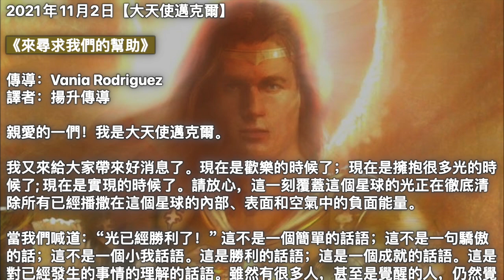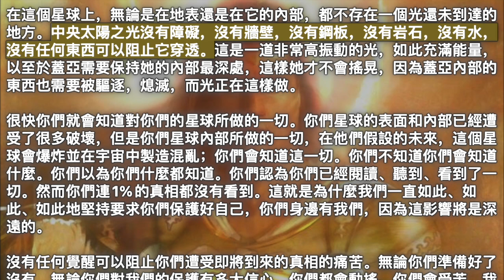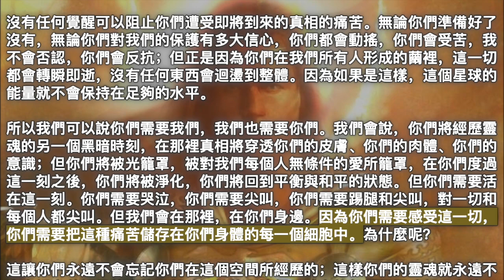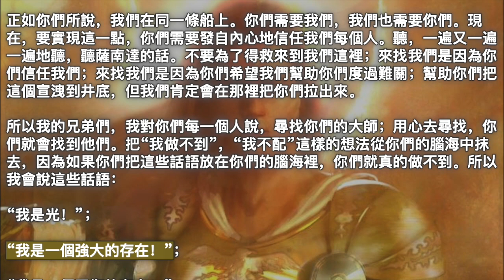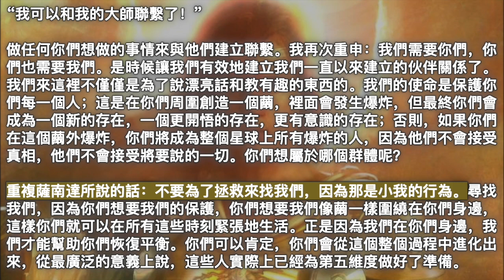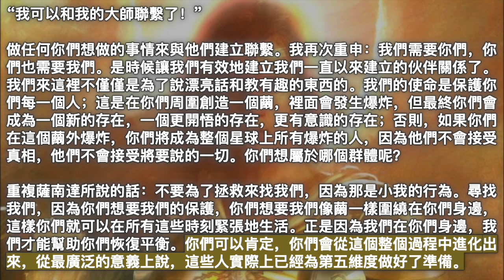來尋求我們的幫助【大天使邁克爾】做任何你們想做的事情來與他們建立聯繫。我們需要你們，你們也需要我們。是時候讓我們有效地建立我們一直以來建立的伙伴關係了。我們的使命是保護你們每一個人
2021年11月2日【大天使邁克爾】

《來尋求我們的幫助》

親愛的一們！我是大天使邁克爾。

我又來給大家帶來好消息了。現在是歡樂的時候了；現在是擁抱很多光的時候了; 現在是實現的時候了。請放心，這一刻覆蓋這個星球的光正在徹底清除所有已經播撒在這個星球的內部、表面和空氣中的負面能量。

當我們喊道：“光已經贏勝利了！” 這不是一個簡單的話語；這不是一句驕傲的話；這不是一個小我話語。這是勝利的話語；這是一個成就的話語。這是對已經發生的事情的理解的話語。雖然有很多人，甚至是覺醒的人，仍然覺得一切都很混亂，他們看不到光在地球上的樣子；我告訴你們，光照亮了黑暗；光暴露了那些已經變暗了億萬年的小角落。

在這個星球上，無論是在地表還是在它的內部，都不存在一個光還未到達的地方。中央太陽之光沒有障礙，沒有牆壁，沒有鋼板，沒有岩石，沒有水，沒有任何東西可以阻止它穿透。這是一道非常高振動的光，如此充滿能量，以至於蓋亞需要保持她的內部最深處，這樣她才不會搖晃，因為蓋亞內部的東西也需要被驅逐，熄滅，而光正在這樣做。

很快你們就會知道對你們的星球所做的一切。你們星球的表面和內部已經遭受了很多破壞，但是你們星球內部所做的一切，在他們假設的未來，這個星球會爆炸並在宇宙中製造混亂；你們會知道這一切。你們不知道你們會知道什麼。你們以為你們什麼都知道。你們認為你們已經閱讀、聽到、看到了一切。然而你們連1%的真相都沒有看到。這就是為什麼我們一直如此、如此、如此地堅持要求你們保護好自己，你們身邊有我們，因為這影響將是深遠的。

沒有任何覺醒可以阻止你們遭受即將到來的真相的痛苦。無論你們準備好了沒有，無論你們對我們的保護有多大信心，你們都會動搖，你們會受苦，我不會否認，你們會反抗；但正是因為你們在我們所有人形成的繭裡，這一切都會轉瞬即逝，沒有任何東西會迴盪到整體。因為如果是這樣，這個星球的能量就不會保持在足夠的水平。

所以我們可以說你們需要我們，我們也需要你們。我們會說，你們將經歷靈魂的另一個黑暗時刻，在那裡真相將穿透你們的皮膚、你們的肉體、你們的意識；但你們將被光籠罩，被對我們每個人無條件的愛所籠罩，在你們度過這一刻之後，你們將被淨化，你們將回到平衡與和平的狀態。但你們需要活在這一刻。你們需要哭泣，你們需要尖叫，你們需要踢腿和尖叫，對一切和每個人都尖叫。但我們會在那裡，在你們身邊。因為你們需要感受這一切，你們需要把這種痛苦儲存在你們身體的每一個細胞中。為什麼呢？

這讓你們永遠不會忘記你們在這個空間所經歷的；這樣你們的靈魂就永遠不會忘記它曾經是什麼的一部分。是的，這個星球上的每一個靈魂都是它的一部分，沒有人可以否認。所以讓它記錄在你們身體的每一個細胞中，作為一種深深的無法療愈的痛苦，但這不會對你們造成傷害；它只會作為記憶，痛苦的記憶，我甚至可以說在物理層面上的記憶是極其痛苦的；但這將是阻止你們在未來再次重複這一切的記憶。

因為你們每個人都不會為了去第五維度而死。所以你們的頭腦會很活躍，記住你們在這個旅程中走過的每一個細節，每一步。所以我再次重申：我們需要你們。我們需要你們有我們在你們身邊，這樣我們才能形成這個繭，而不是讓你們的不平衡蔓延到整個星球；你們需要我們，這樣你們才能度過所有這些不平衡，但就像魔法一樣，回到平衡和你們的意識，非常清楚自己的職責。

正如你們所說，我們在同一條船上。你們需要我們，我們也需要你們。現在，要實現這一點，你們需要發自內心地信任我們每個人。聽，一遍又一遍一遍地聽，聽薩南達的話。不要為了得救來到我們這裡；來找我們是因為你們信任我們；來找我們是因為你們希望我們幫助你們度過難關；幫助你們把這個宣洩到井底，但我們肯定會在那裡把你們拉出來。

所以我的兄弟們，我對你們每一個人說，尋找你們的大師；用心去尋找，你們就會找到他們。把“我做不到”，“我不配”這樣的想法從你們的腦海中抹去，因為如果你們把這些話語放在你們的腦海裡，你們就真的做不到。所以我會說這些話語：

“我是光！”；

“我是一個強大的存在！”；

“我是一個平衡的存在！”：

“我是一個散發光並吸引光的存在！”；
“我可以和我的大師聯繫了！”

做任何你們想做的事情來與他們建立聯繫。我再次重申：我們需要你們，你們也需要我們。是時候讓我們有效地建立我們一直以來建立的伙伴關係了。我們來這裡不僅僅是為了說漂亮話和教有趣的東西的。我們的使命是保護你們每一個人；這是在你們周圍創造一個繭，裡面會發生爆炸，但最終你們會成為一個新的存在，一個更開悟的存在，更有意識的存在；否則，如果你們在這個繭外爆炸，你們將成為整個星球上所有爆炸的人，因為他們不會接受真相，他們不會接受將要說的一切。你們想屬於哪個群體呢？

重複薩南達所說的話：不要為了拯救來找我們，因為那是小我的行為。尋找我們，因為你們想要我們的保護，你們想要我們像繭一樣圍繞在你們身邊，這樣你們就可以在所有這些時刻緊張地生活。正是因為我們在你們身邊，我們才能幫助你們恢復平衡。你們可以肯定，你們會從這個整個過程中進化出來，從最廣泛的意義上說，這些人實際上已經為第五維度做好了準備。